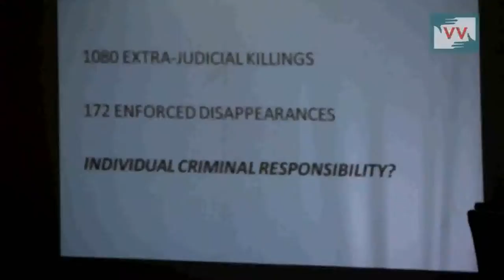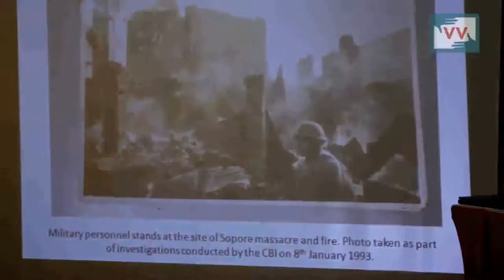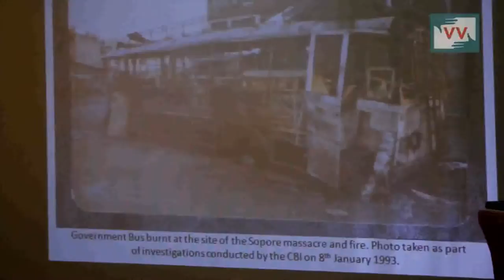JKCCS releases 'Structures of Violence' Report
The report ‘Structures of Violence: The Indian State in Jammu and Kashmir’ by International Peoples’ Tribunal on Human Rights and Justice in Indian Administered Kashmir (IPTK) and Association of Parents of Disappeared Persons (APDP) documents numerous cases of torture and sexual violence by Indian armed forces in Kashmir. Community Correspondent Nadiya Shafi reports from Srinagar.